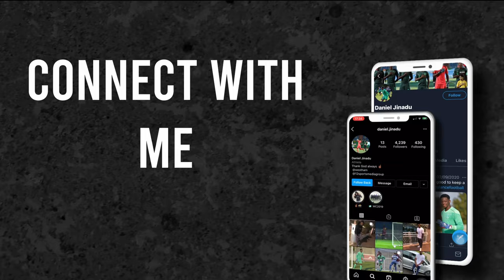EP 2: The Trial. Released: The Journey Of A Professional Footballer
EP 3 OUT NEXT FRIDAY!

EP 2 of 3
THE TRIAL. This video gives you an insight into my experience of being on trial at a different club. The behind the scenes of what goes on in the changing room, interacting with the other players and how I felt about the experience. Also features a Teqball game at the end against my good friend Ali who I definitely beat! ;)

I documented my whole experience to give this insight into this unseen part of being a Professional Footballer. The aim is to inspire other people who have also been released that it's possible to keep working hard and get a new club.

This series is part of my testimony. Trust God! All the glory to God always!